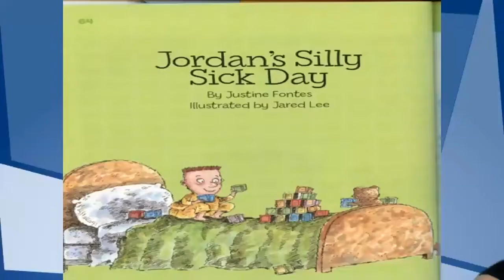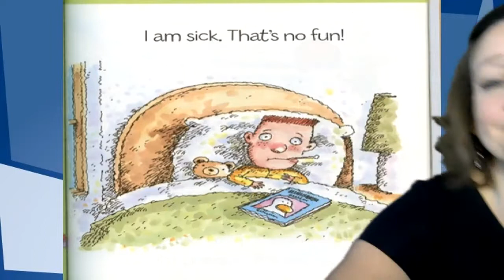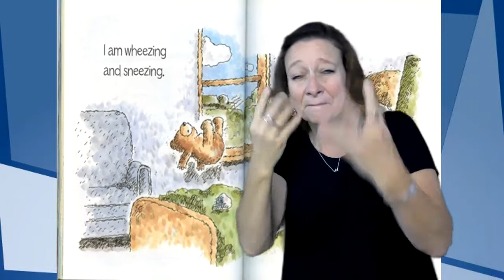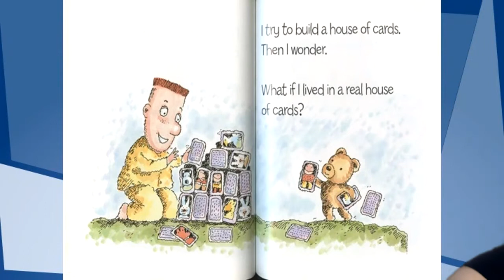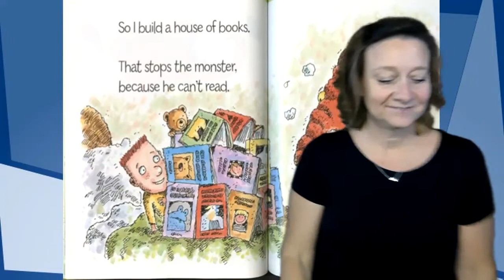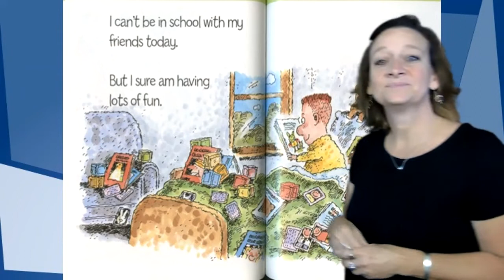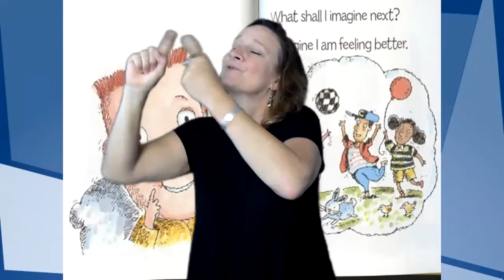Stories From Home - Jordan's Silly Sick Day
Jordan's Silly Sick Day by Justine Fontes - ASL Storytelling by Lisa Cochran